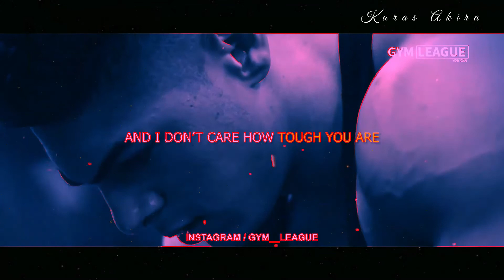💜 END IS NEAR - Fitness Motivation ⚡️ 💗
Retouches couleurs, effets, parfois de la bande-son.

Cette vidéo est éditée par Gym League @Gym League Cette vidéo est faite pour motiver et inspirer les gens à aller à la gym et à repousser leurs limites pendant leurs entraînements. Pour les personnes qui n'ont pas envie d'aller au gymnase et de trouver des excuses, c'est un pré-entraînement instantané et une motivation pour eux. Discours: Ayez donc des rêves, mais ayez des objectifs. Objectifs de vie, objectifs annuels. Regardez ma meilleure vidéo

Athlètes dans la vidéo et les images Crédits: Sergi Constance, David Liad, Ryan Terry, Jeremy Buendia, Chris Bumstead, Simeon Panda, Ulisses World, Inanna, Vanquish Fitness, Gymshark. Regarder

Vignette: Sergi Constance Abonnez-vous Pour en savoir plus: - Motivation de remise en forme - Motivation de musculation - Motivation de gym - Motivation d'entraînement - Discours de motivation (C'est la meilleure chaîne de fitness pour atteindre vos objectifs de fitness.) Vous pouvez m'aider à inspirer le monde, mais cela commence par VOUS . Si vous vous inspirez, aidez-moi à inspirer d'autres personnes. Tout ce que vous avez à faire est de partager cette vidéo pour changer la vie des gens. Une part Pour inspirer les autres. NOUS INSPIRONS ! NOUS MOTIVONS! NOUS SOMMES UNE LIGUE DE GYM!